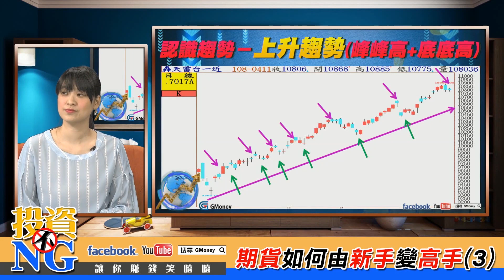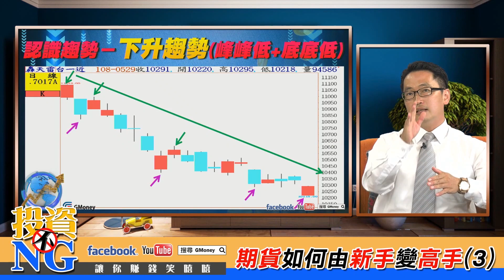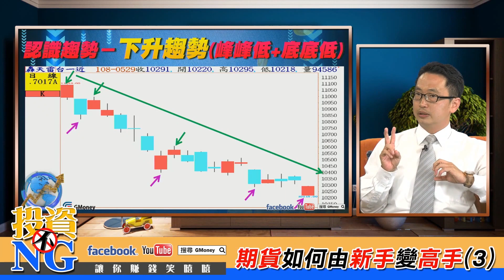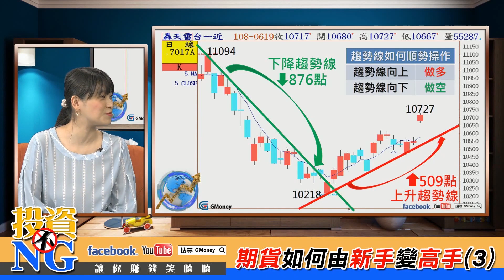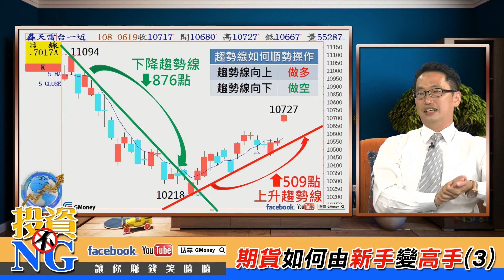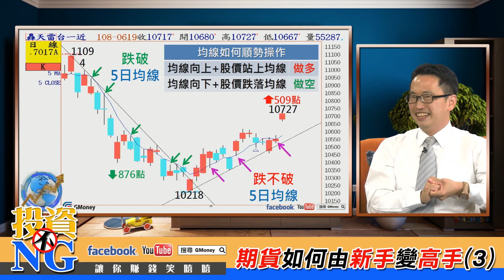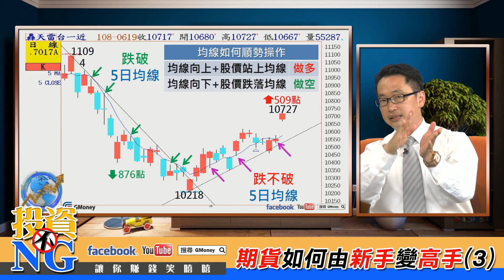期貨如何由新手變高手 Part 3│投資不NG │張家豪